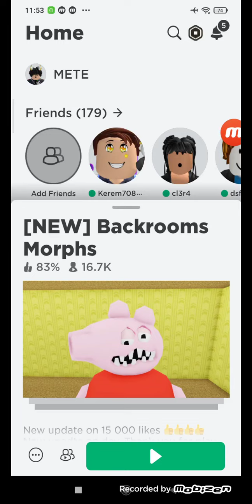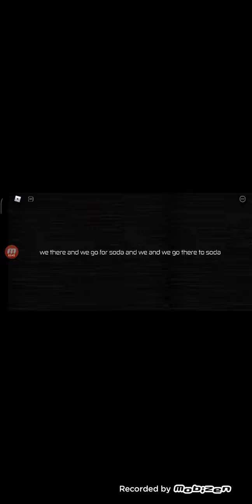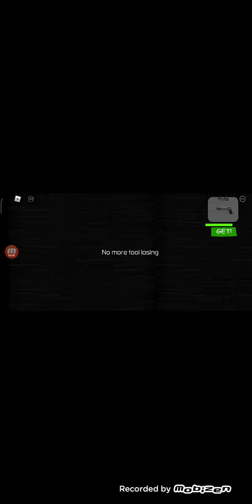backrooms yeni morphlar nasıl alınır